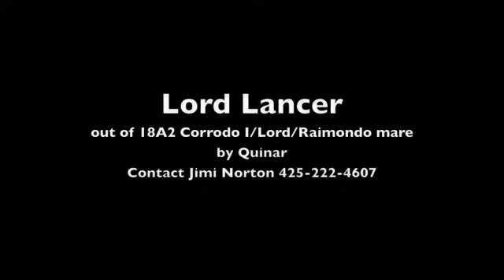Lord Lancer Evergreen Classic 2008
Lord Lancer Evergreen Classic 2008 ridden by Whitney Walker